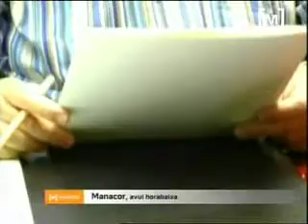Miquel Jaume critica institucions per el pavelló